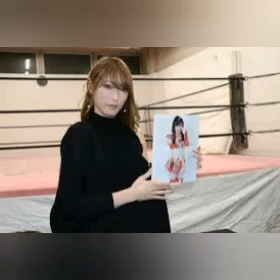赤井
赤井沙希が2つの路線で活躍している。坂口征夫、樋口和貞との新ユニット「Eruption」での闘い。もう一つはシングルマッチの「おきばりやす七番勝負」だ。

　2月23日の後楽園ホール大会では、Eruptionの3人で大鷲透＆吉村直巳＆渡瀬瑞基に勝利。フィニッシュは樋口のドクターボムだったが、赤井も勝利に大きく貢献している。

　赤井はDDT所属で唯一の女子選手。DDT内の試合では男子に囲まれての闘いになるだけに、赤井の踏ん張りがそのまま勝敗につながってくる。

　エルボーなどの打撃は、当然ながら簡単にはダメージを与えられない。2発、3発と打ち込む必要があるし、相手の攻撃に耐えることも重要。そこから得意の蹴りで主導権を握ったことで、チームの勝利を引き寄せることになった。

「お2人の足を引っ張らず、むしろ引っ張っていく力をつけたい。七番勝負でパワーアップしてDDTをかき回したい」

そう語った翌日、24日の名古屋大会は七番勝負の第4戦。対戦相手は往年の名レスラー、テリー・ゴディの娘ミランダ・ゴディだった。“浪速のロッキー2世vs人間魚雷2世”の2世対決だ。

　ミランダは父と同じ入場曲を使い、必殺技がパワーボムなのも同じ。一方、赤井は自分の“血筋”を誇りとしながらも、そこから脱皮して独り立ちすることをテーマとしている。“浪速のロッキー2世”ではなく、七番勝負を経て新しいキャッチフレーズがつくようにしたいという。

　試合はミランダのパワーに赤井が蹴りで対抗、最後はオリジナル技ケツァル・コアトルで3カウントを奪った。これで七番勝負2勝2敗となった赤井は「これから勝ち続けて5勝2敗で終わりたい」。そしてあらためて「Eruption、DDTを引っ張っていける選手になりたい」とファンにアピールした。